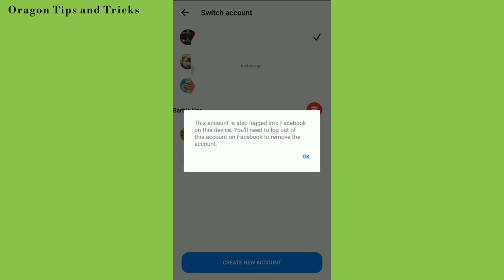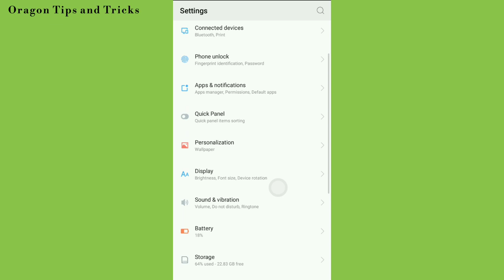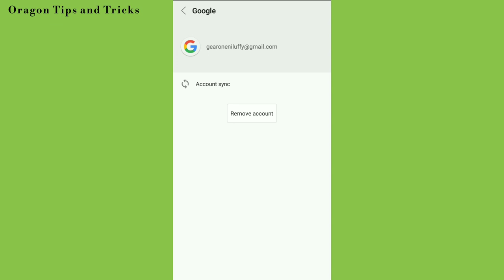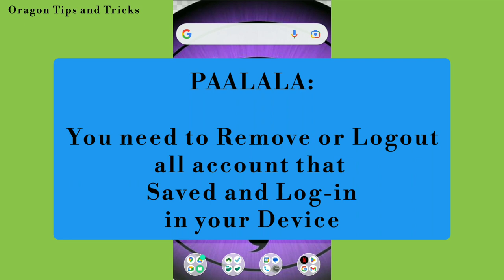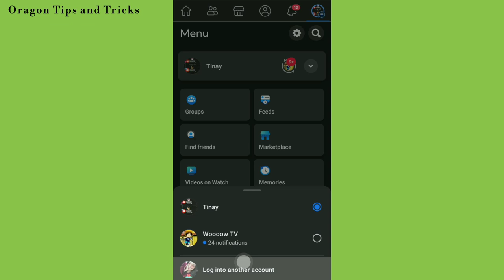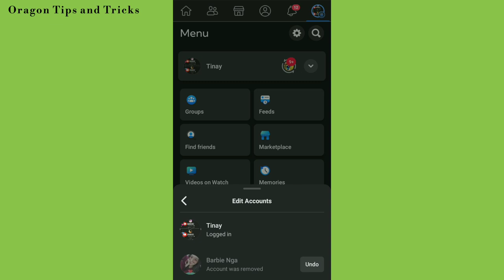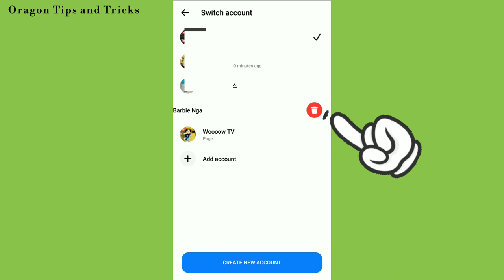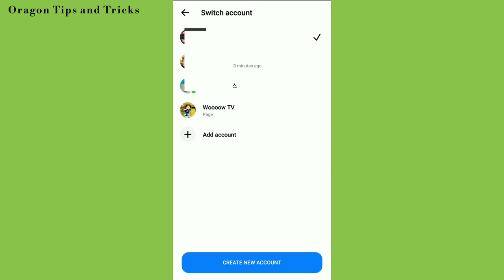How to remove the MESSENGER ACCOUNT that SAVED in Mobile?